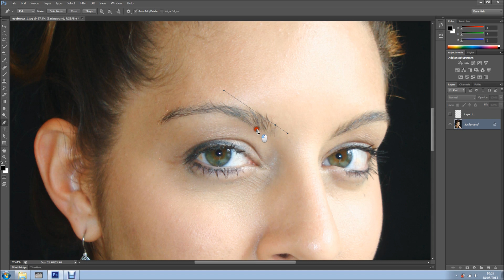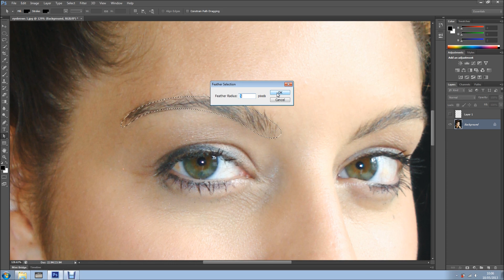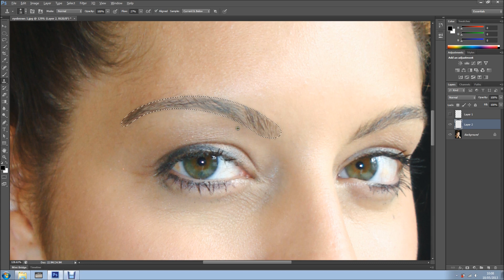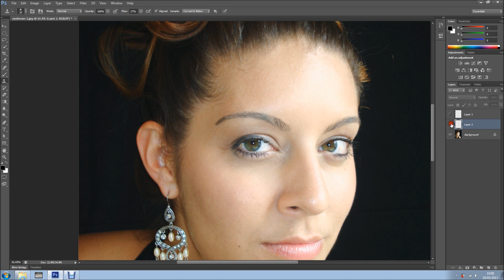Arranjar sobrancelhas em Photoshop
Neste tutorial eu explico como retocar sobrancelhas em Photoshop de forma facil e eficaz